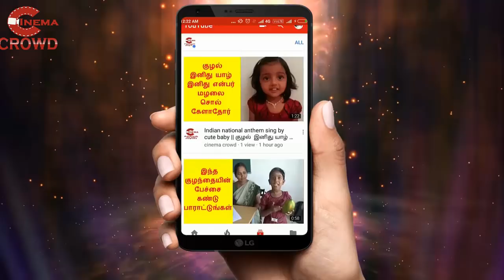Nandhini feb-1-2018 || Nandhini 1.2.2018